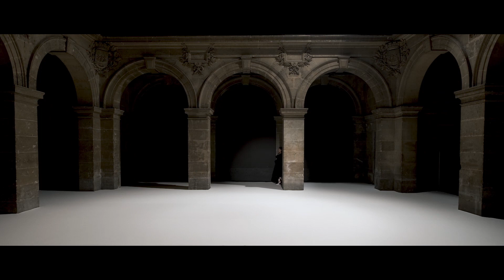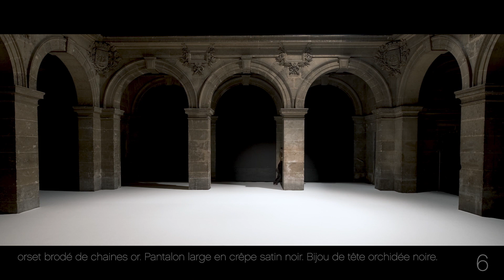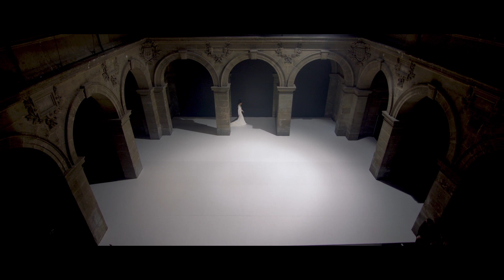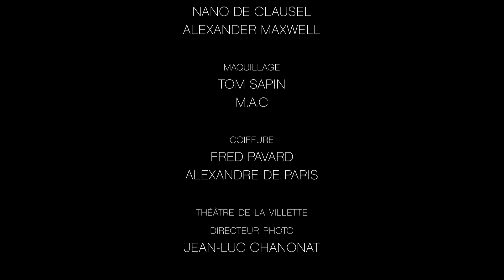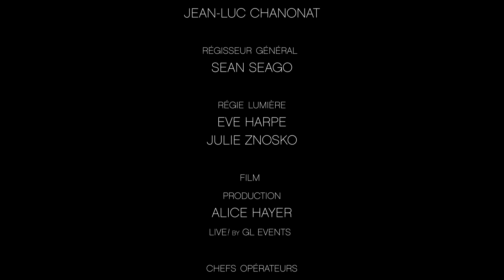Stéphane Rolland Haute Couture Spring/Summer 2021 | Haute Couture Week | VRAI Magazine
We are excited to share the Stéphane Rolland SS21 couture fashion film presented on day two of Paris Haute Couture Week in January 2021.